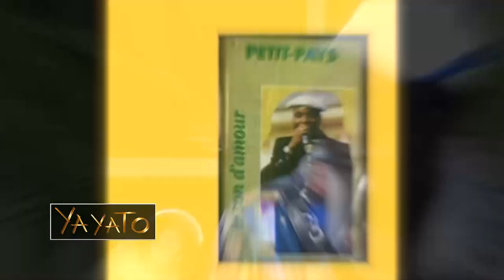PETIT PAYS "C'est comme si je savais que Corona devait arriver..." YAYATO avec PETIT PAYS, émissio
PETIT PAYS "C'est comme si je savais que Corona devait arriver..."